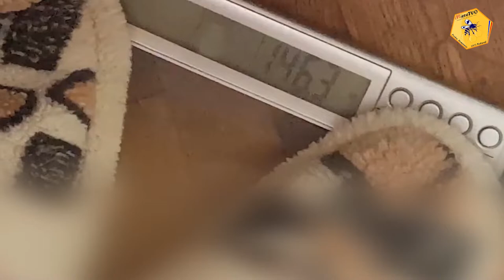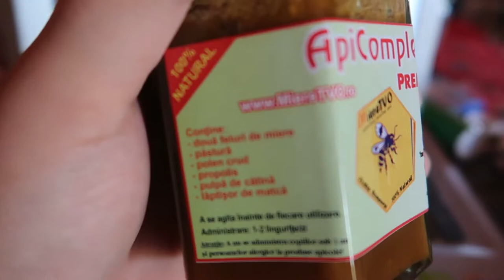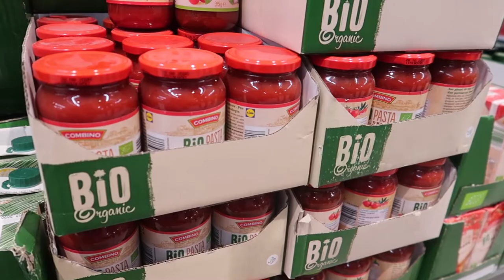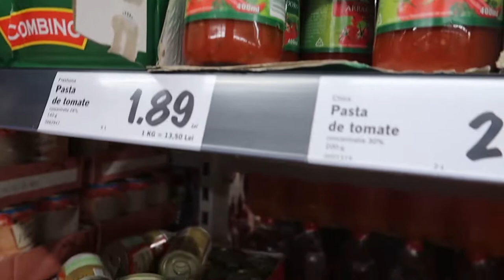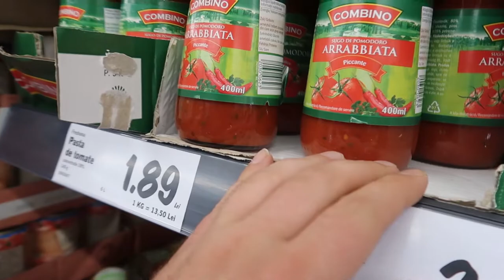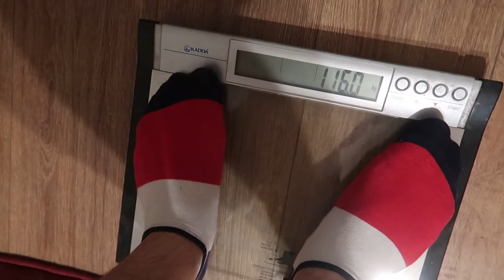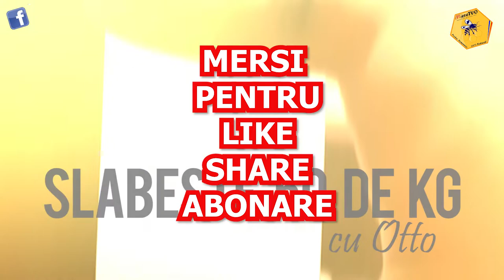SLABESTE CU OTTO | FLOTARI | OTTO MANANCA APICOMPLET